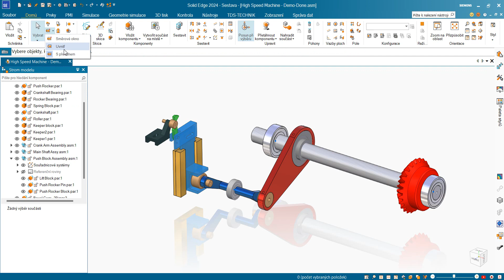Tip Solid Edge 2024 - Výber lasom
Solid Edge 2024 prináša nové možnosti na výber komponentov v zostave pomocou funkcie laso.